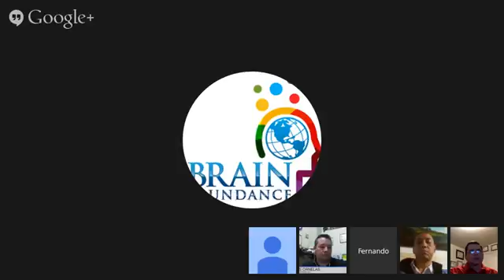Como tener Mejor Salud Financiera y Fisica con Brain Abundance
Las Redes de Mercadeo siguen siendo la industria de Mayor éxito en el mundo, y hoy tengo el placer de presentarte la mejor empresa de Redes de Mercadeo, contamos con el mejor equipo hispano, estoy seguro que te sorprenderá!!
Nuestro equipo se denomina EMPRESARIO IMPARABLE.
Y estamos logrando RESULTADOS Sorprendentes, a diario se unen  miles de persona y ya están obteniendo resultados imparables.
Si quieres ser la próxima historia de Éxito, no dudes en contactarme y te daré paso a paso la formula exacta para lograrlo.
Saludos y te espero para que seas parte del equipo más exitoso de habla hispana.